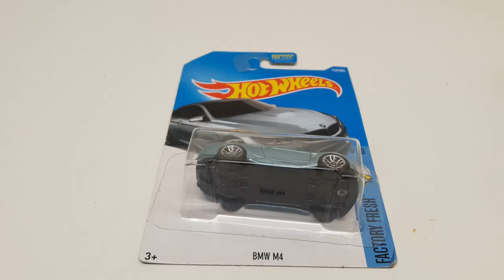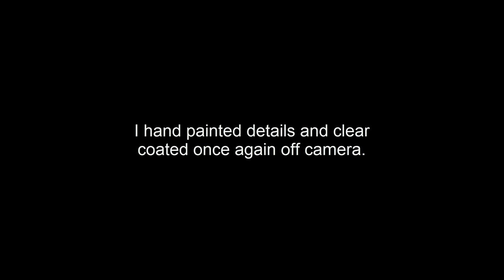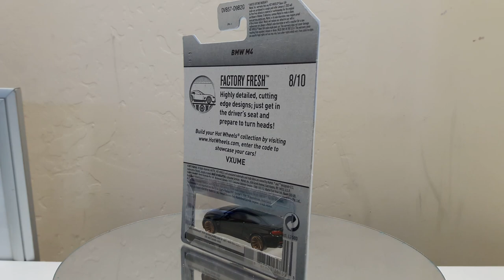Custom Hot Wheels BMW M4 with Duckbill Spoiler and 3D printed wheels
Custom BMW M4 Hot Wheels with Ducktail spoiler and 3D printed wheels

Watch how I built this custom hot wheels replica of a real life BMW M4 owned by @thedjblitz on Instagram

Any questions? Fell free to ask me in the comments! I'm happy to help.

Are you still reading this?! Props to you if you are.

Stay up to date with me on Instagram where I post daily!

Credits:

0:00 - 2:07 HYFY - DREAM
2:07 -5:28  Hexalyte - Sora
5:28 - 7:03 Seven & Seven - Amber
7:03 - 7:28 Giraffe Squad - Wait for me [NCS Release]